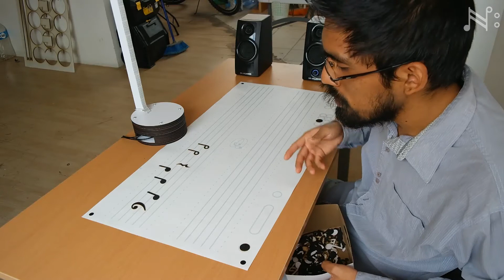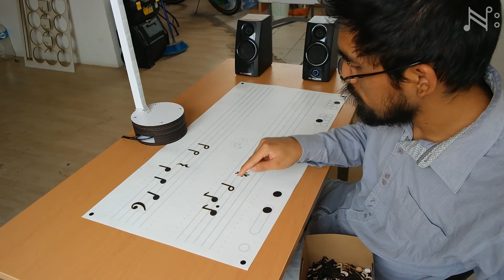Presentando el Notagrama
Aquí les muestro el funcionamiento del notagrama.
¡Ya pueden adquirirlo en kickstarter!